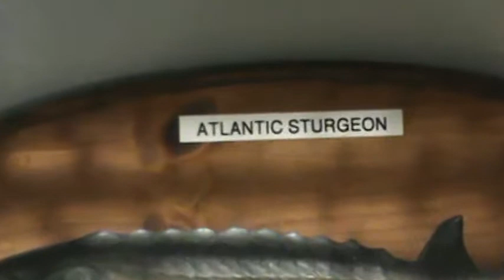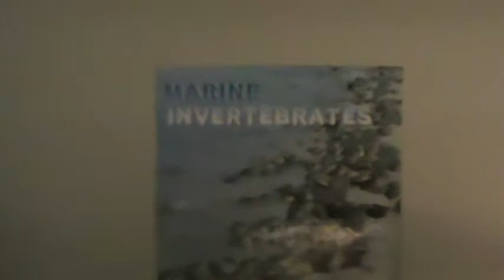THE BONES 2013-----ST. GEORGE ISLAND FLA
WE ALL MUST GO THERE